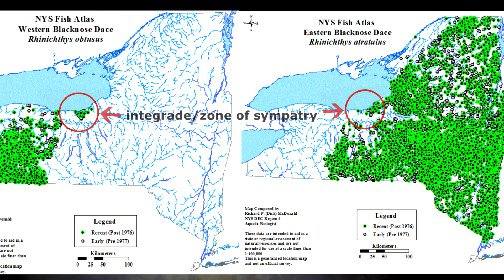Multi-species night in the Genessee River basin! Winter fishing the ice-melt for cold-water micros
In this video, I travelled to the Eastern-most (genetically pure) population of Western Blacknose Dace in Houghton, New York (just north of the Letchwork Park Falls). After quickly accomplishing my goal in low visibility water, I was able to have a nice multi-species session where I caught some Sculpin species (Cottus cognatus & Cottus bairdii) along with a nice Etheostoma caeruleum which was a big surprise in the cold water. Also spotted was a northern two-lined salamander, my second for the year!